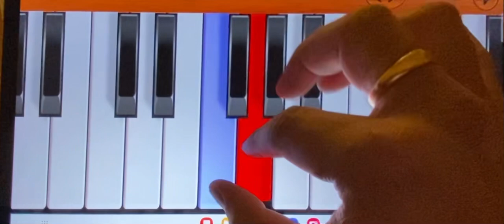21 January 2024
RAM aayeinge….. Dedicate to Lord RAM….. Jai Siya Ram! Jai Sree Ram 💐🙏